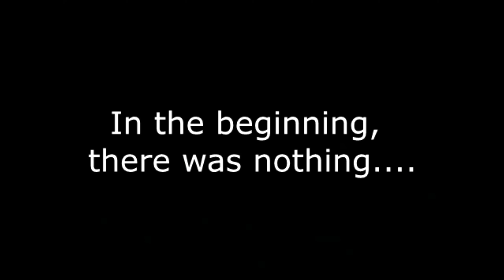(YTP) Barney's Bad YouTube Poop Adventure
Generic YTP Warning:
Flashing stuff, spoilers, loud stuff, the usual.